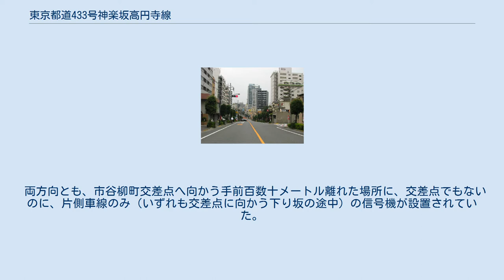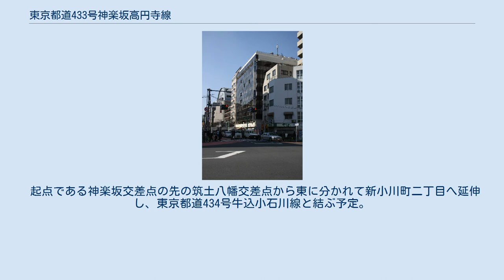東京都道433号神楽坂高円寺線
大久保二丁目交差点 市谷柳町交差点で停止する車両を減らすための信号機。
現在は撤去されている。
（2011年6月19日） 東京都道433号神楽坂高円寺線（とうきょうとどう433ごう かぐらざかこうえんじせん）は、東京都新宿区から中野区を経て杉並区に至る特例都道である。
東京都道25号飯田橋石神井新座線と東京都道318号環状七号線を結ぶ。
起点から若松町交差点を経て支線終点の抜弁天交差点までは東京都市計画道路放射第25号線である。
 放射第25号線（新宿区若松町）として拡幅事業中である。
 両方向とも、市谷柳町交差点へ向かう手前百数十メートル離れた場所に、交差点でもないのに、片側車線のみ（いずれも交差点に向かう下り坂の途中）の信号機が設置されていた。
これは大気汚染を防ぐ目的で、谷底に位置する市谷柳町交差点で停止する自動車を減らすために、1960年代に設置された、まれな信号機であった。
2015年(平成27年)9月中にこの信号は廃止され、翌月には撤去された。
 起点である神楽坂交差点の先の筑土八幡交差点から東に分かれて新小川町二丁目へ延伸し、東京都道434号牛込小石川線と結ぶ予定。
2006年度（平成18年度）から事業着手した。
文京区側（都道434号）の整備は神田川を渡る新隆慶橋を含めて完了し、2007年（平成19年）9月30日から供用を開始している。